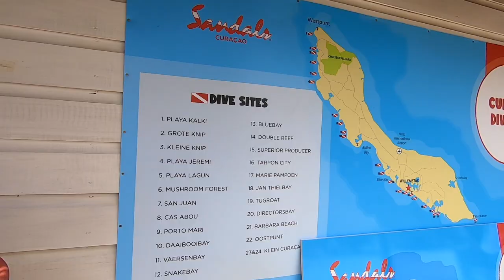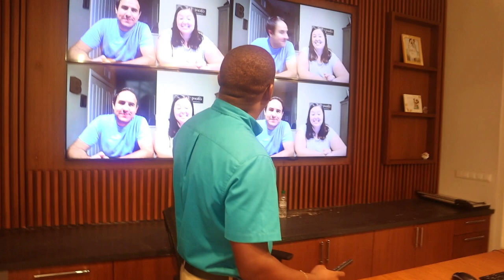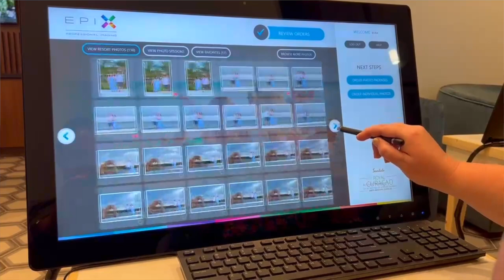Sandals Royal Curaçao Vlog | Day 4 | Room Service, Complimentary Snorkeling & Butch’s Soft Opening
It’s Day 4 of our vacation at Sandals Royal Curaçao!

We spent the morning relaxing, eating room service breakfast and in our swim-out pool. After we finished our resort tour of Sandals Royal Curacao, we spent some time in the pool before grabbing lunch at the Strand Seafood House.

Then, it was time for our complimentary, off-site snorkeling tour. This is just one of the amazing activities included at Sandals! We went on a boat, snorkeling with some fish, and saw a shipwreck. It was a great afternoon! After more pool time (at the Dos Awa Infinity Pool and in our swim-out room), we got ready for another complimentary photo session at sunset before heading to a soft opening at Butch’s Island Chop House. It was a wonderful meal.

The next morning, we had breakfast before making our way to the airport. Watch the video to hear more about the check-out process at Sandals and the complimentary transportation!

Sunchi Swim-up Club Level Jr Suite with Patio Tranquility Soaking Tub Room at Sandals Royal Curacao